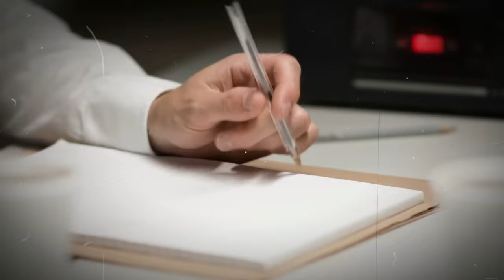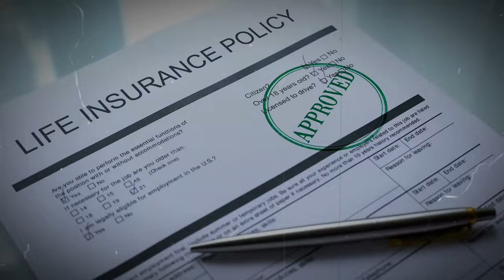A Wife's Expensive Taste Hides a Deadly Secret—Her Husband's Murder!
The Murder Case of Marc Despain—A True Crime Mystery Unfolds!

The murder case of Marc Despain—a true crime mystery that shocked a community and left everyone searching for answers. In this video, we unravel the tragic story behind Marc Despain's murder, exploring the twisted motives of greed, betrayal, and family secrets that led to his untimely death. Was this a crime of passion, or something far more sinister? We dig into the investigation, uncovering the chilling details of how Marc’s life came to a violent end and how the murderers were finally brought to justice. Follow us on this gripping journey through a true crime case that reveals how close to home danger can really be. If you’re a fan of real-life crime stories, this video will keep you on the edge of your seat!

Marc Despain's Murder—A Chilling True Crime Investigation!
The Shocking Murder of Marc Despain—True Crime Revealed!
Marc Despain’s Tragic Murder Case—True Crime Story!
The Gruesome Murder of Marc Despain—A True Crime Analysis!